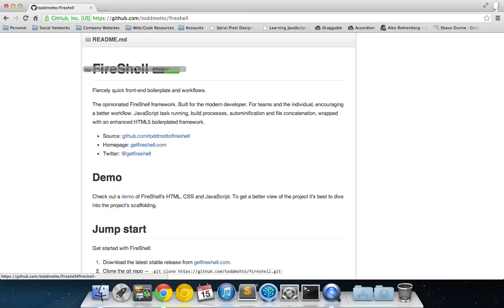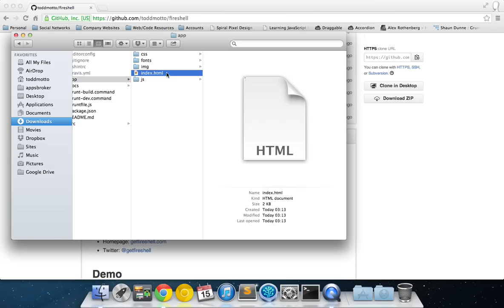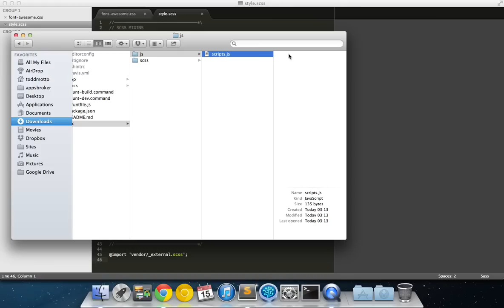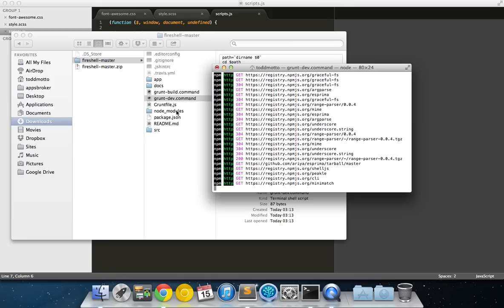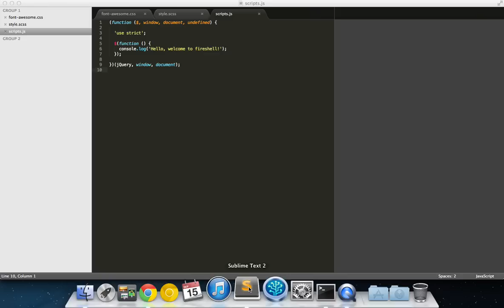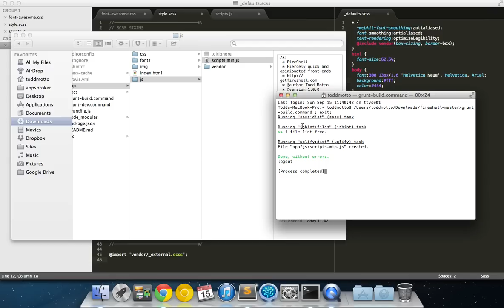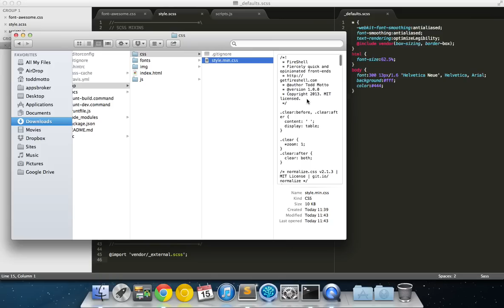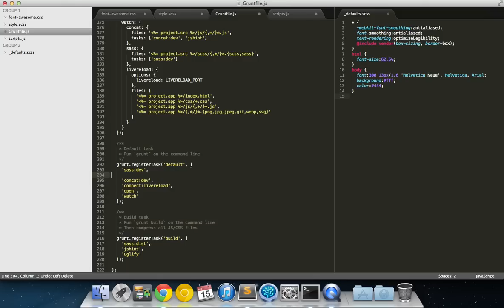An introduction to using FireShell